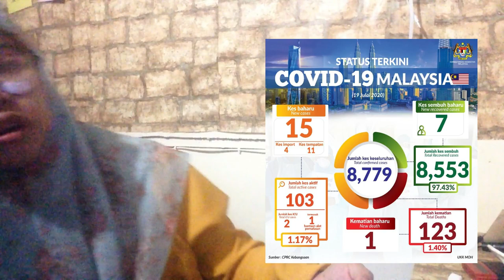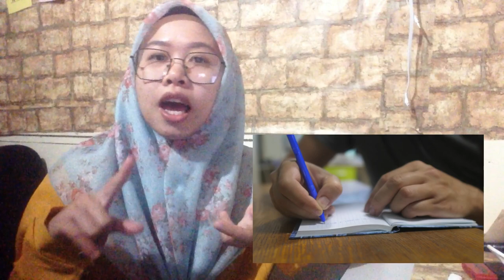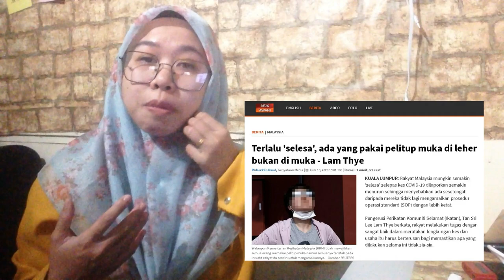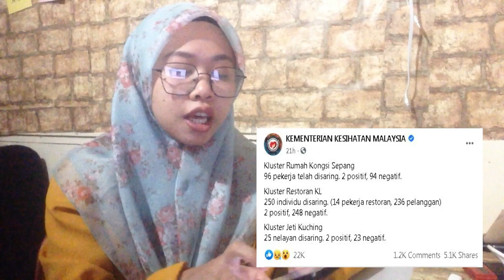Gelombang ke-2 Covid-19!!! Adakah Kita Dalam Bahaya?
Kita dikejutkan dengan peningkatan kes tempatan yang mendadak pada baru-baru ini dan wujud kluster baru.
teruskan amalkan SOP yah guys!!
kita belum menang menentang Covid-19

Original Video :-
credit to ;-